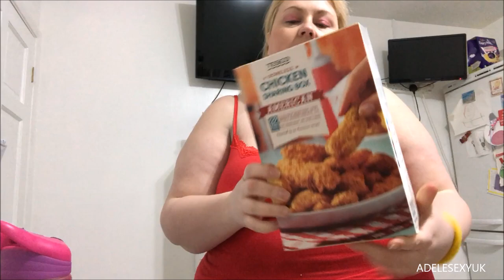ADELESEXYUK PUTTING MY SHOPPING AWAY AND DOING THE KIDS DINNER